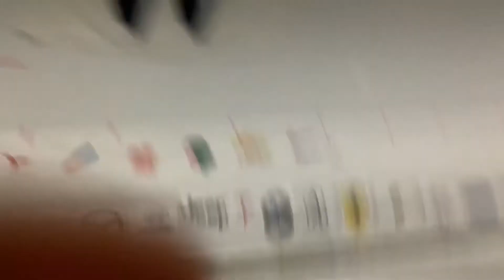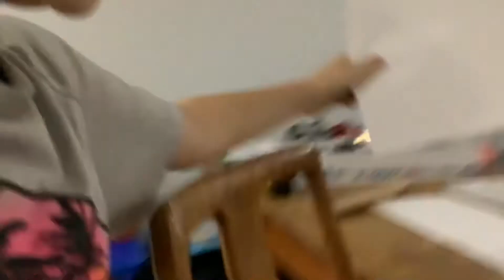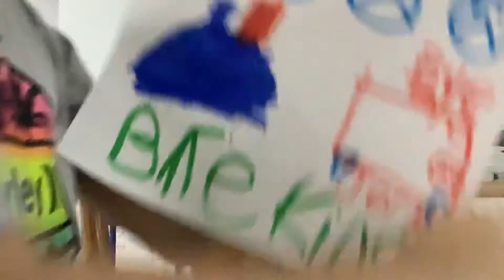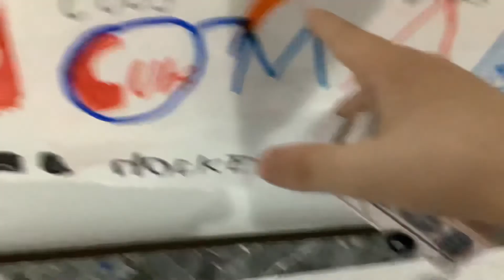Ryan City. 😂🚘🚍🚔🚙🚘✈️🏙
Ryan city at the end of the video. A. Chow Mobi. What is really rude to the kids. And drove away in the kids were really upset but don’t worry they got food The driver lived in jail for 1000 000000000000 years 🙍‍♂️🚙🚘🚗🚍🚔